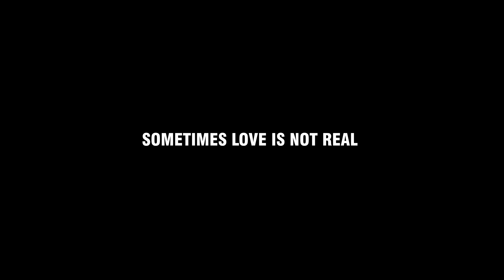NAI LAGDA | cover song | RISHABH | SANSKAR & RATNAPRIYA | HEARTSIC MUSIC | NEW breakup SONG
NAI LAGDA NEW BREAKUP COVER SONG OF 2021 , BREAKUP HINDI SONG OF 2021 , BREAKUP SONG

Heartsic Music presents
NAI LAGDA COVER

Credits:-
Singer - RISHABH GANESH
Arrange, Mix & Master: ABHIMAN PAUL
Featuring - Sanskar & Ratnapriya
Production Studio: HEARTSIC MUSIC
Directed by : Rahul yadav
Editor - Rahul yadav
Assistant Editor - Subhajit Dey
Special Thanks - RJ Jinia
Guest Appearance - Niladri Das

Original Song Credits:
Song: “ Nai Lagda "
Singer : Vishal Mishra
Lyrics : Akshay Tripathi
Music Produced by : Gaurav Vaswani
Music Arranged by : Vishal Mishra & Gaurav Vaswani
Mixed & Mastered : Shadab Rayeen @New Edge Studios
Assistant Engg. : Abhishek Sortey & Dhananjay Khapekar
Music Assistant : Shubhansh Tiwari
Studio Assistant : Kumar Gaurav Singh
Music Recorded at : YRF Studios by Shantanu Hudlikar
Recording Assistants : Abhishek Khandelwal, Manasi Tare
Vocals Recorded at : YRF Studios & VM Studios
Orchestra Recorded at : Macedonian Symphonic Orchestra Studio

Hello everyone we are team HEARTSIC MUSIC . We are here to spread love with our music and artists. We welcome all independent artist to collaborate we us. Actors , singes , cinematographers , editors are always welcome .